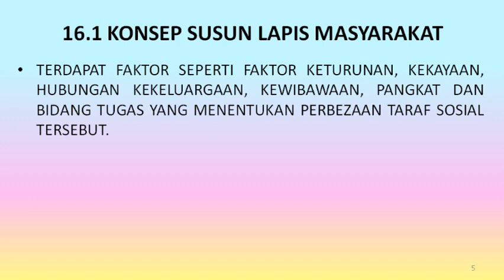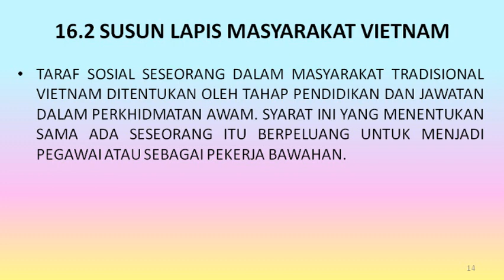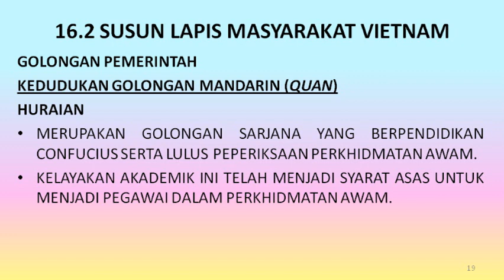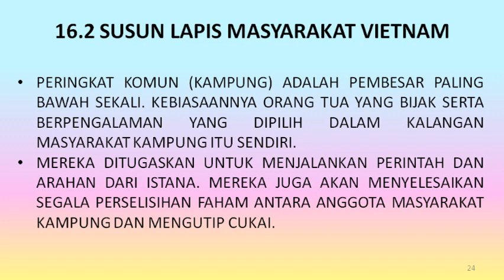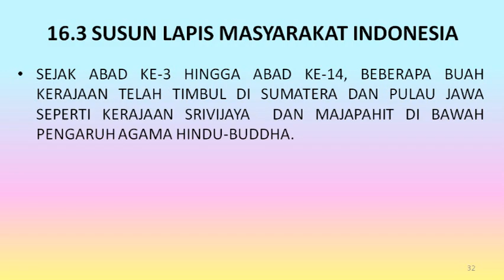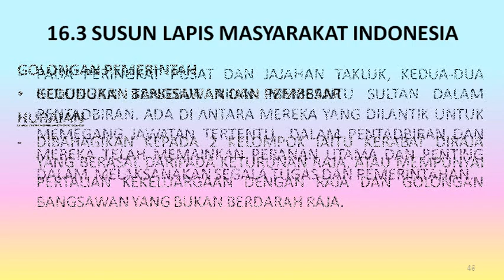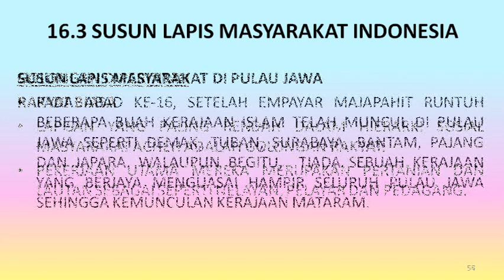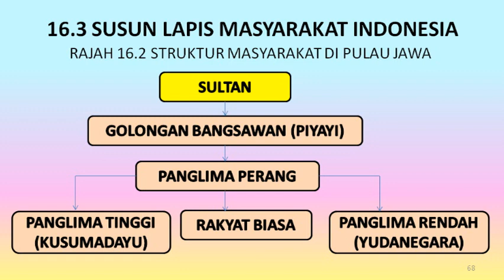BAHAGIAN B: SEJARAH ASIA TENGGARA SEM 3 - TEMA 1: BAB 16: SISTEM SOSIAL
SEJARAH MALAYSIA & ASIA TENGGARA (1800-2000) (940/3) SEM 3 STPM BAHAGIAN B: SEJARAH ASIA TENGGARA.

TEMA 1: MASYARAKAT.

BAB 16  SISTEM SOSIAL :
16.1  KONSEP SUSUN LAPIS MASYARAKAT
16.2  SUSUN LAPIS MASYARAKAT VIETNAM
16.3  SUSUN LAPIS MASYARAKAT INDONESIA